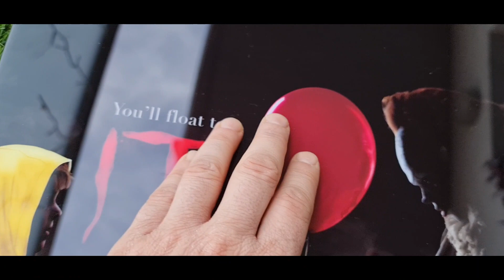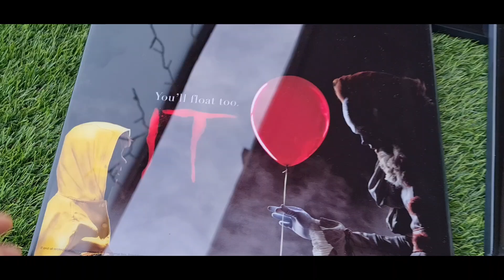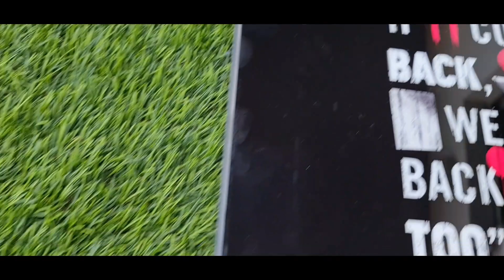🤡🥂Pennywise glass pictures 🎈🎈